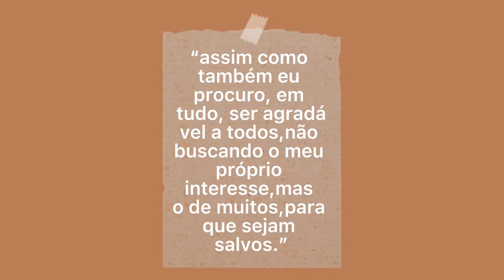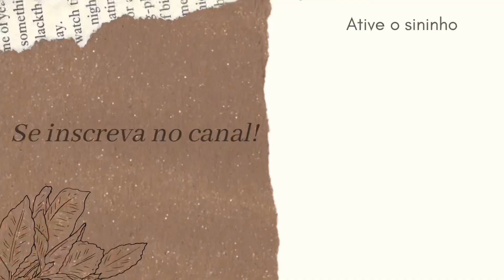SEJA AGRADÁVEL, MAS NÃO QUEIRA AGRADAR!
Se você gostou desse vídeo compartilhe para alcançar mais pessoas :]
Obrigada por ter assistido, Deus te abençoe🤎